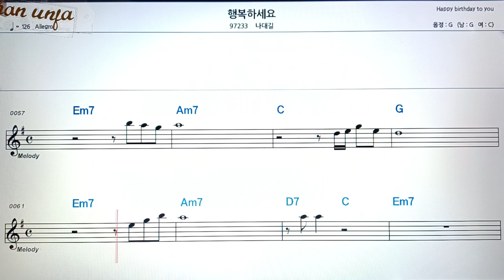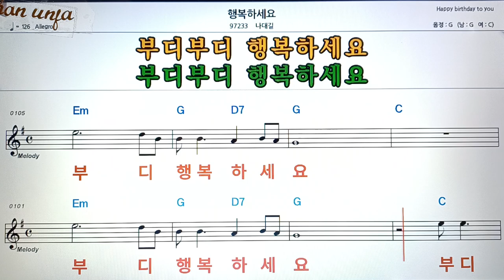행복 하세요/나대길👍악보, 코드,가사,Karaoke*가라오케 반주